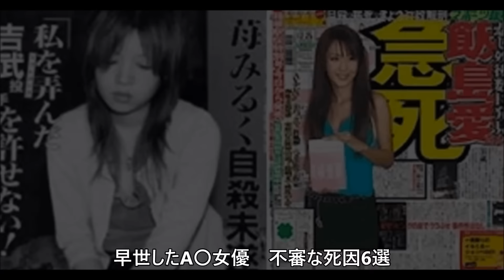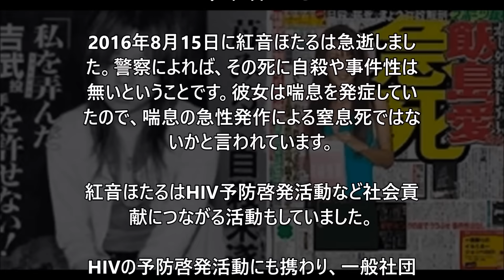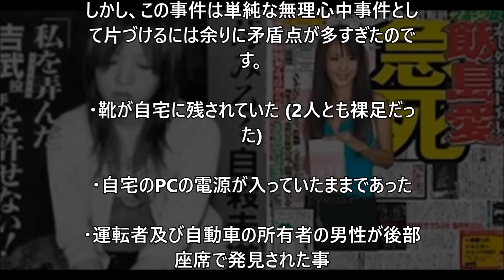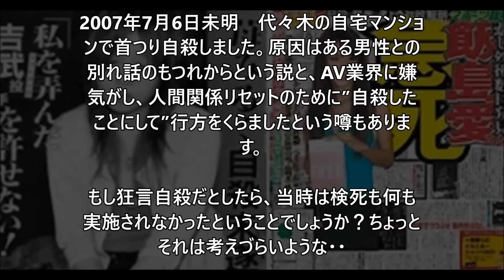【閲覧注意】若くして死亡したA○女優の闇が深すぎ・・・